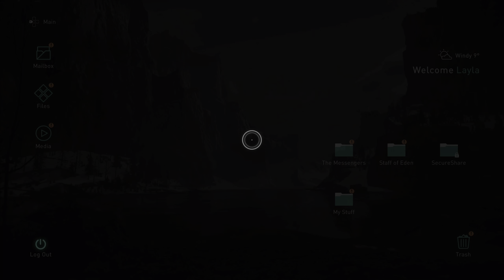Assassin Creed Valhalla PS5 4k HDR gameplay part 4